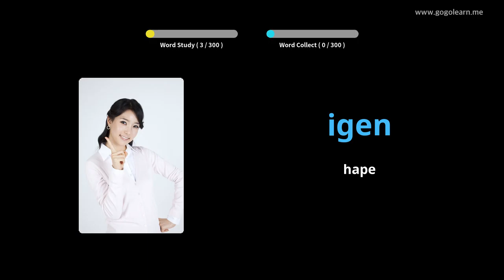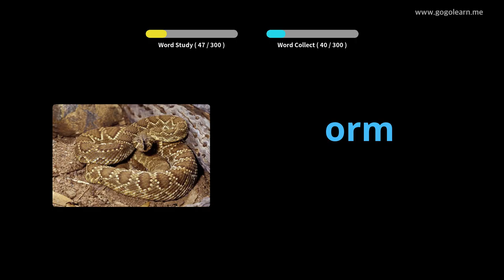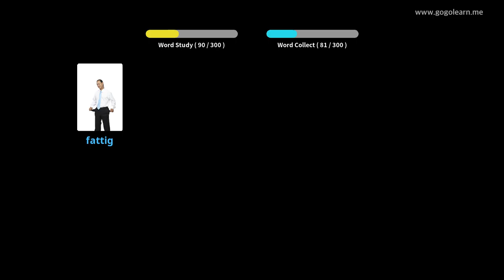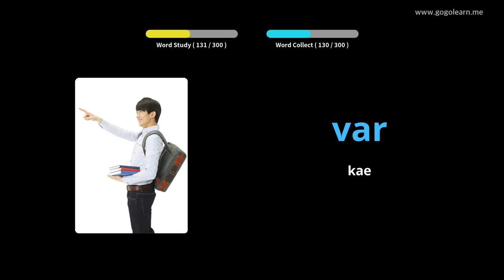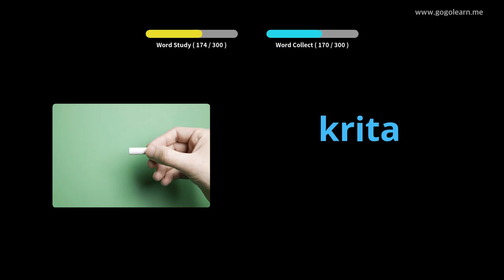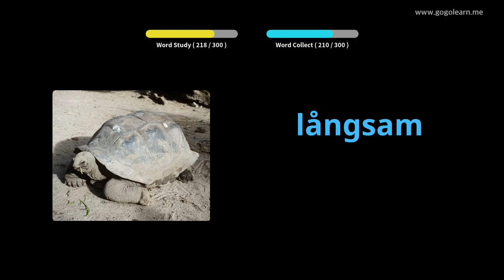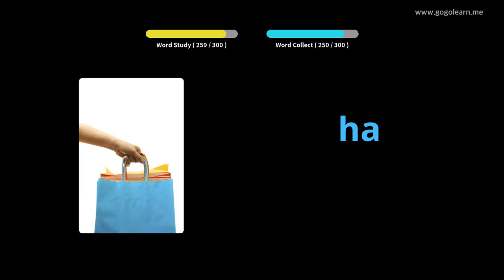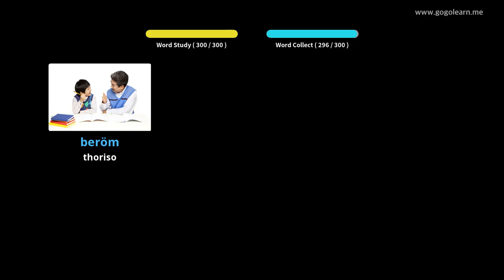Ho mamela Vocabulary ea Sweden ha U ntse U Khanna | Golearn